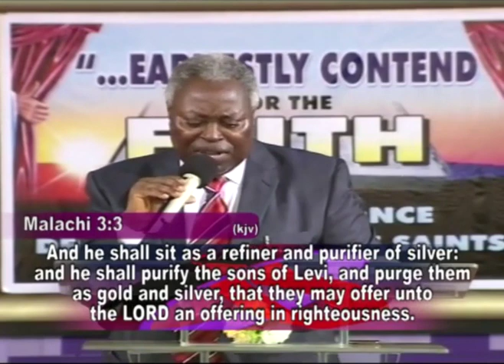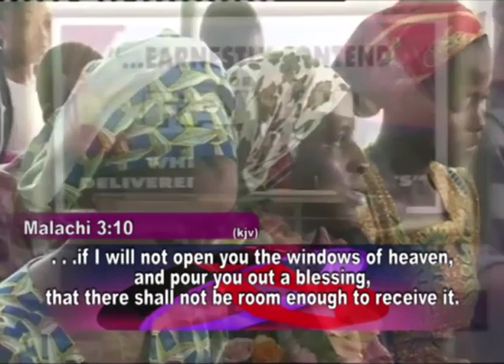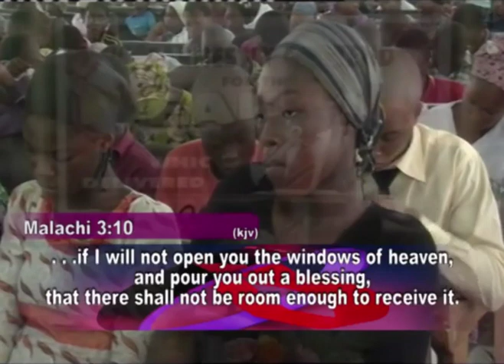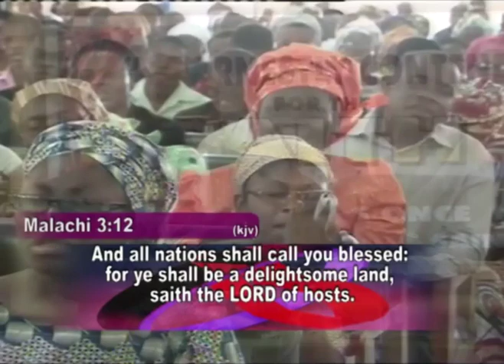PAS DR (GEN) W.F. KUMUYI @ CPATV, USA